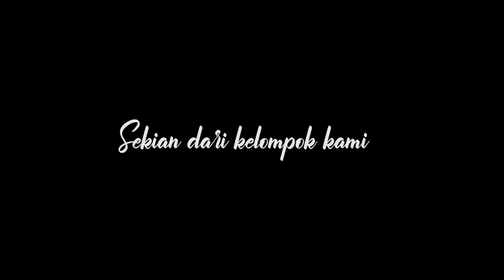KKL 1 2018 - Tempuran Opak Oyo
Nama Anggota Kelompok :
1. Aditya Bagas Calosa
2. Adelia Jasmine
3. Dani Setyowati
4. Fauzan Adiatama
5. Hidayat Amrulloh F
6. Karimatuz Zuraizza
7. Ririn Tri
8. Shofia Zain Akbar
9. Yoyok Prasetyo